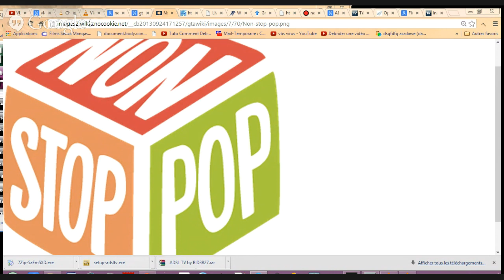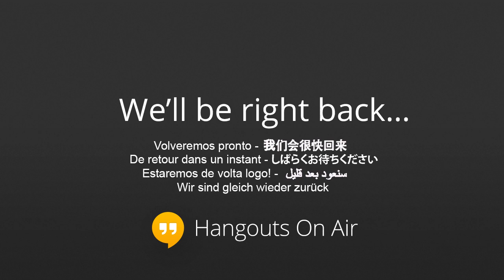gta 4 non pop fm